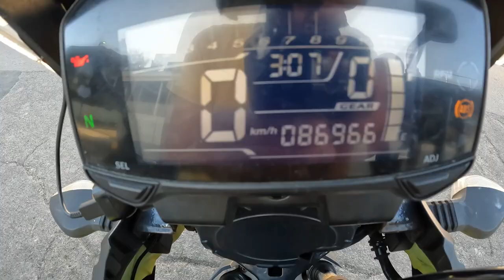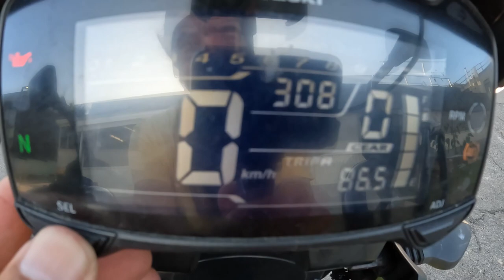Essa MOTO não tem no Brasil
Pra que lado Eu vou?
Atualmente morando na Austrália.

Fique em paz. Sempre!

Suzuki V-Strom 250 é um modelo de motocicleta produzido pela marca Suzuki. É uma motocicleta de aventura que combina características de estrada e off-road, sendo projetada para proporcionar versatilidade e desempenho em diversas condições.
Possui um motor de 248 cc, refrigerado a líquido, de dois cilindros em linha, que oferece uma boa combinação de potência e eficiência. Apresenta um design inspirado nas motos da linha V-Strom, com uma carenagem frontal proeminente e linhas robustas. A posição de pilotagem é projetada para ser confortável tanto em longas viagens quanto em percursos urbanos.
Conta com suspensão dianteira de garfo telescópico e suspensão traseira monoamortecida, para melhor absorção de impactos em diferentes terrenos. Os freios são do tipo disco, oferecendo uma boa capacidade de frenagem com sistema de freios ABS (Anti-lock Braking System) para maior segurança, iluminação em LED para melhor visibilidade e painel de instrumentos digital com informações como velocidade, rotação do motor, hodômetro, indicador de combustível, entre outros.